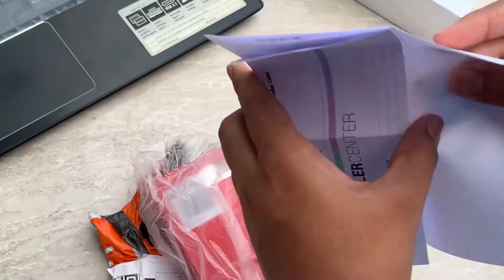mi Redmi [ Xiaomi ] 20000 mAh Power bank Unboxing & Review..! Tamil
20000 mAh mi Redmi [ Xiaomi ] Power bank Full Review and unboxing.